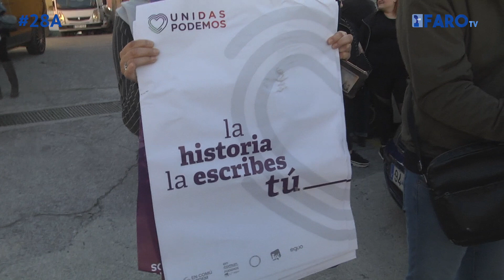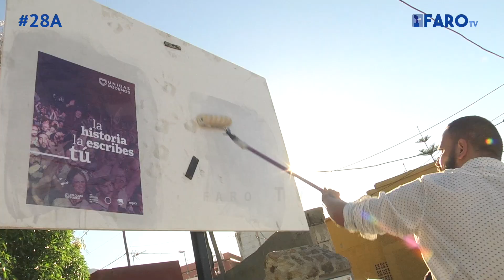Unidas Podemos pide una oportunidad “por no deberle nada a los bancos”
Su candidata al Congreso Sara Abdeselam “manda un mensaje de esperanza” en la que recuerda “todo lo que han conseguido sin haber estado en el gobierno”